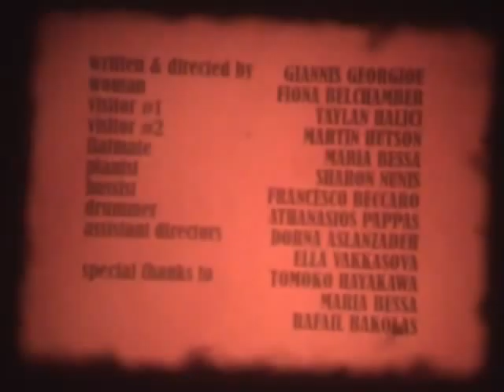No Scholarship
A short film shot on super 8. It was my submission to the Straight 8 festival 2008 and it was screened in London's Renoir Cinema on Wed 30 July 2008.

cast:
woman... Fiona Belchamber
visitor 1... Taylan Halici
visitor 2... Martin Hutson
flatmate... Maria Bessa

music composed and performed by:
pianist... Sharon Nunis
bassist... Francesco Beccaro
drummer... Athanasios (Thanos) Pappas

crew:
writter / director... Giannis Georgiou
assistant directors... Dorna Aslanzadeh & Ella Vakkasova

special thanks to:
Tomoko Hayakawa
Maria Bessa
Rafail Bakolas